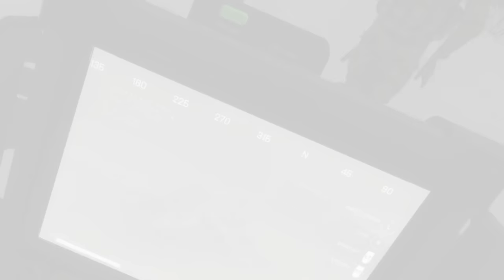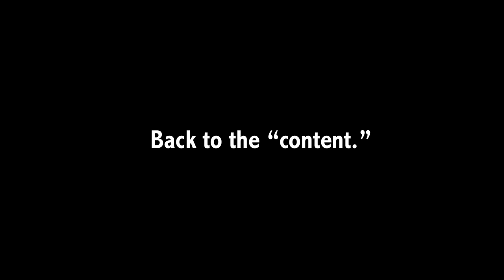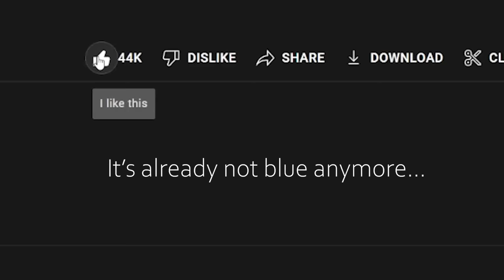Onward Co op is Intense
Onward is one of the best VR pvp shooters but it also has a co op mode that I have definitely missed out on. If you liked rainbow six or Mw2 for their spec ops missions, Onward basically has that in VR. And thanks to Corey getting a VR headset, I finally got a chance to really have fun with this game mode. But that's about it, I am super sick as I sit here typing this so I'm gonna go.